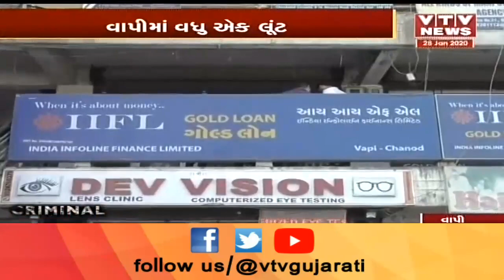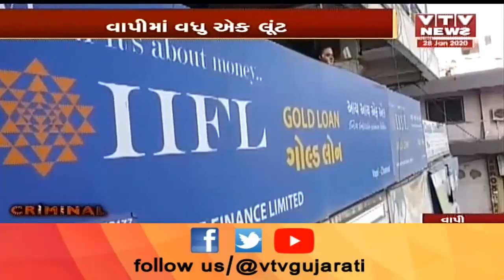Vapi: વાપીમાં વધુ એક લૂંટ, 16 લાખની લૂટ કરી આરોપી ફરાર, જાણભેદુ પર શંકા | VTV Gujarati